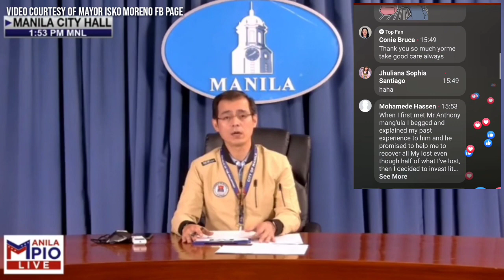Mayor ISKO : COVID FREE BRGY CHALLENGE PART 2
Panuorin ang anunsyo ni Mayor Isko Moreno : Covid Free Barangay Challenge Part 2! Mas malaki ang premyo kesa sa nauna! And there's more!